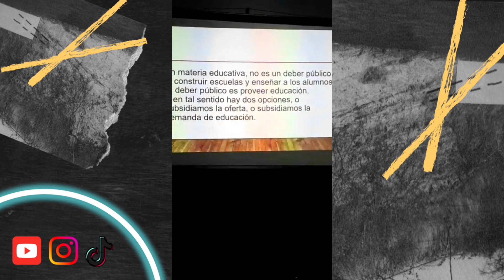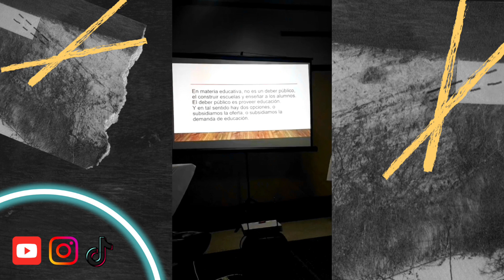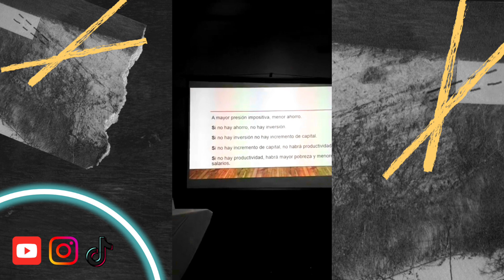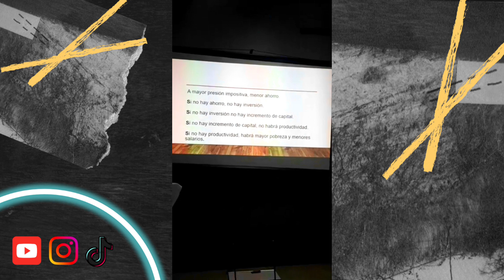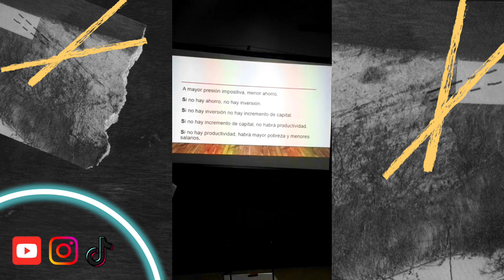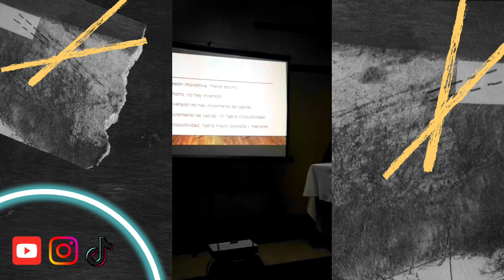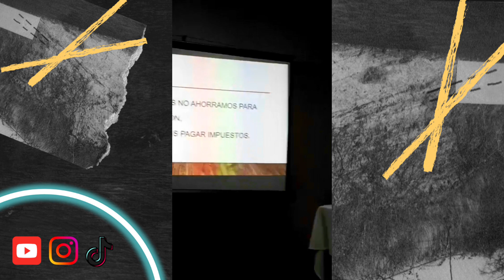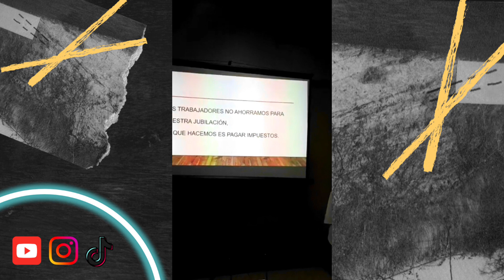Reformas liberales para Uruguay, libro El Estado Enemigo Público II las propone.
Hablamos sobre los males que acarrea el estatismo, tan naturalizado.
Se analiza la presencia del Estado durante el Covid-19, su incidencia en la economía y en el trabajo. Trajo soluciones o generó crisis? Era necesario el aclamado control de precios?
Además de la crítica, se realizan propuestas para una  serie de reformas en el estado Uruguayo:
1. Reforma Laboral, apuntando a acuerdos libres para mejorar el acceso al mercado laboral.
2.Reforma Educativa, eliminando la currícula oficial y subsidiando a la demanda de educación, mediante el sistema de voucher educativo.
3.Reforma del sistema previsional, eliminando el sistema de reparto.
4. Apertura económica promoviendo la libertad de comercio con todo el mundo.
Publicado el 14 de Agosto de 2020, este libro hijo de la pandemia, es una defensa de la libertad individua que intenta repensar el vínculo del individuo con el Estado.